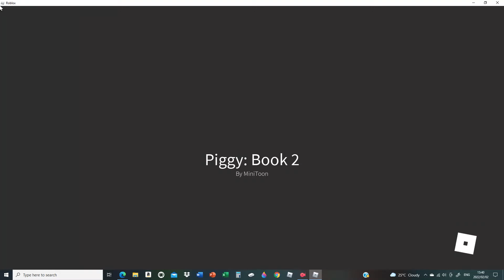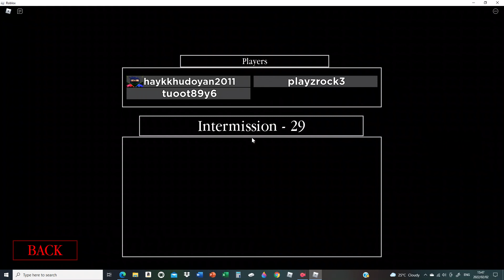we are back with piggy on roblox